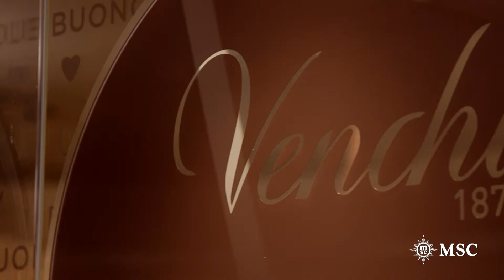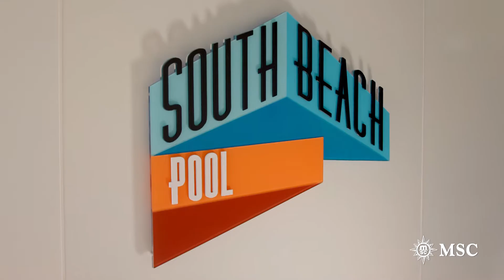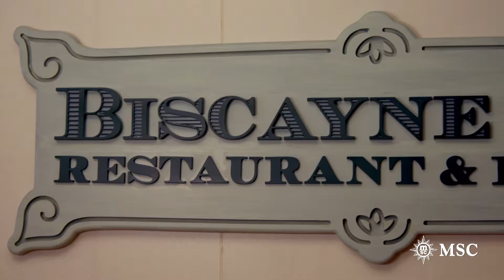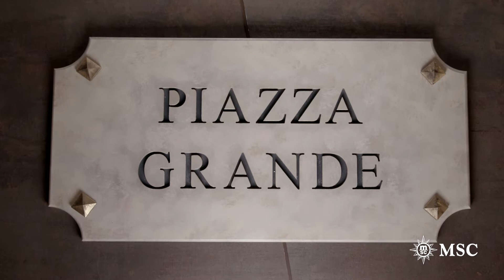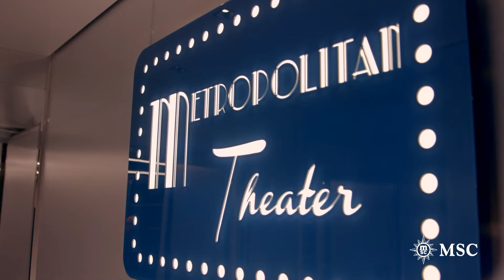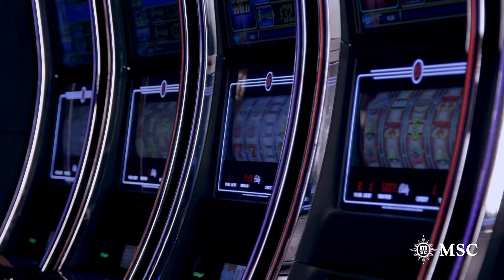MSC Seaside - Ship Visit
Take a tour on board MSC Seaside, the ship that has changed the world of cruises. 19 decks, 2,066 cabins, and many new exciting features to make you feel closer to the sea. Get on board and start your journey to the future.